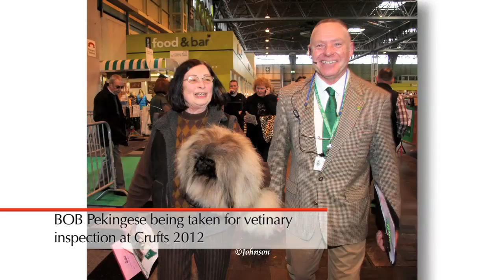Canine Alliance - Post Crufts Meeting - Part 1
Part 1 of the open meeting called in the aftermath of Crufts at which the Canine Alliance was founded.